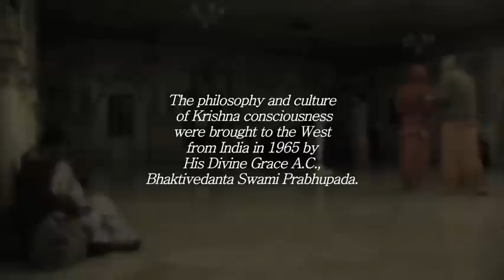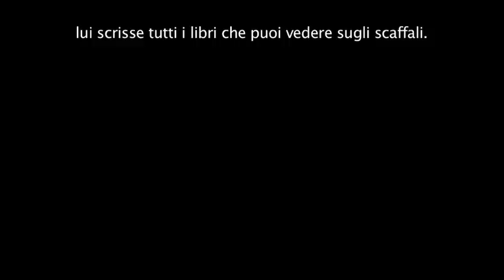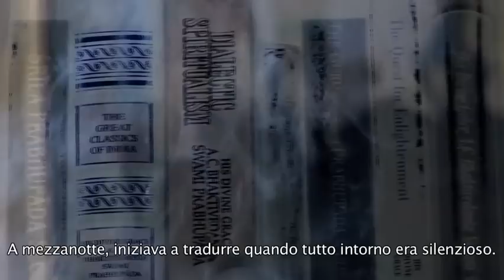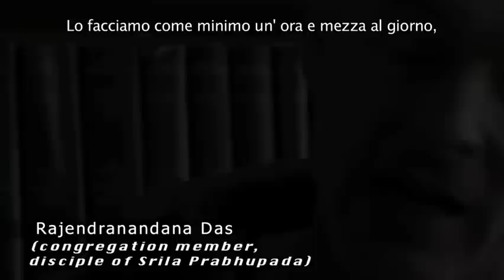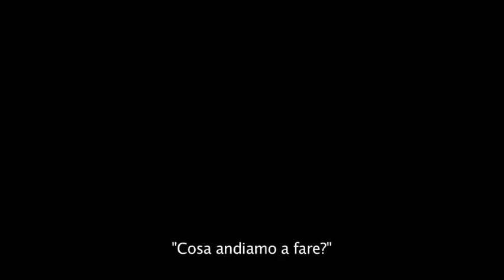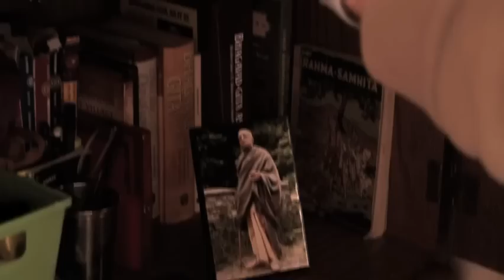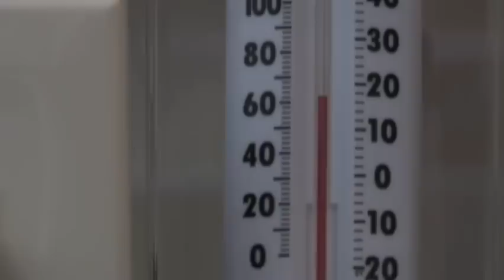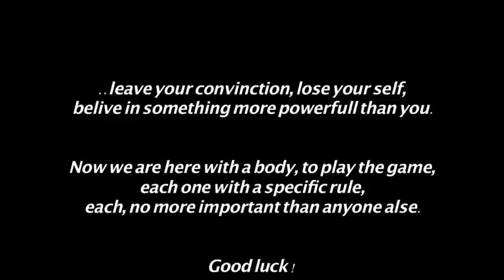Life of Hare Krishna devotees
Learn about the daily life of Hare Krishna Devotees